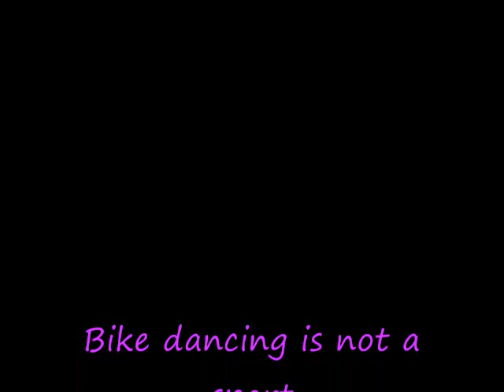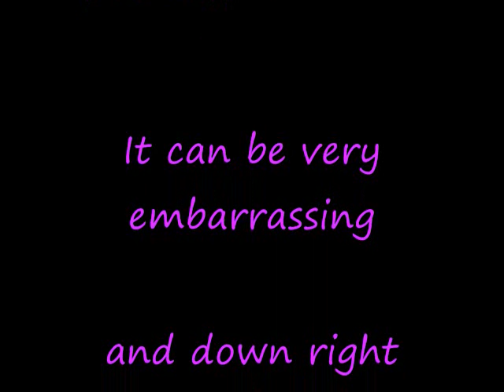dangerous behavior on a motorcycle 0001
everyone must be safe while on a motorcyle above all other things. the hazards that riders face are endless we must not create more for our self and others... Please while on two wheels be safe ! but have fun